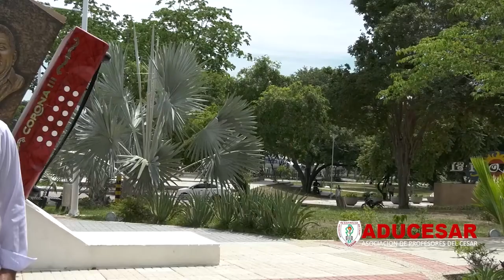ADUCESAR SOMOS TODOS 17 DE ABRIL 2022